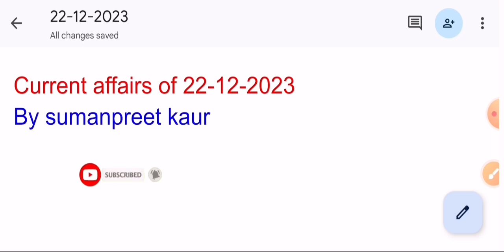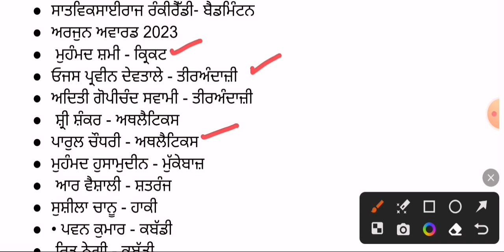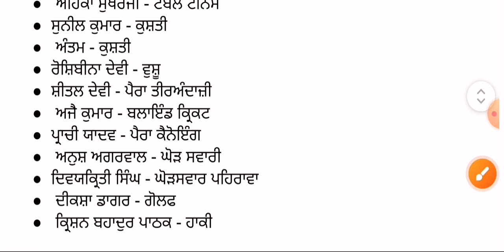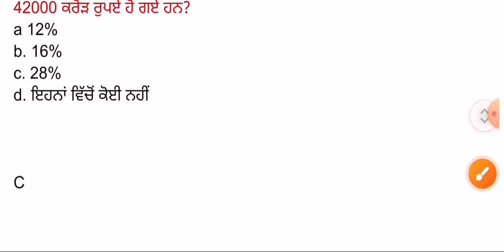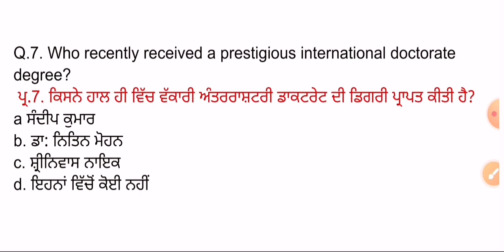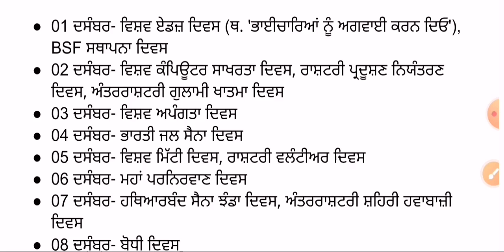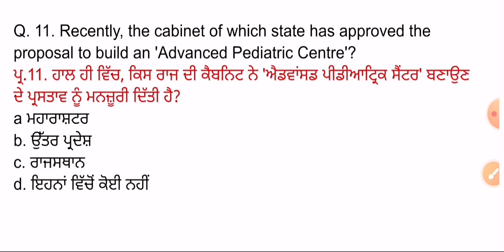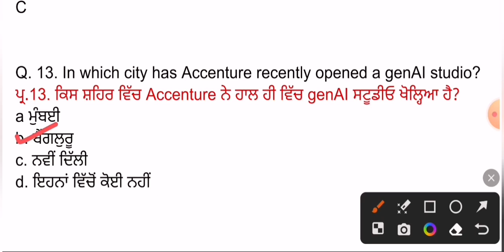22 December 2023 Current Affairs 🔴 Current Dose 884 🔴 Current affairs in Punjabi 🔴currentaffairs